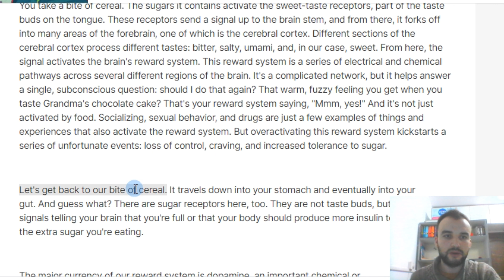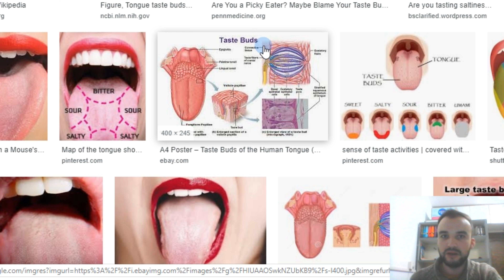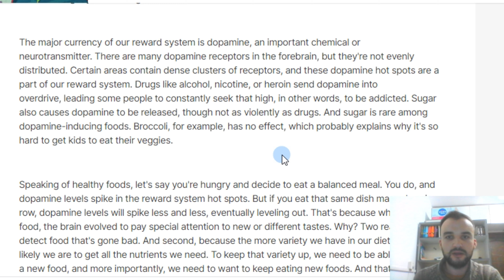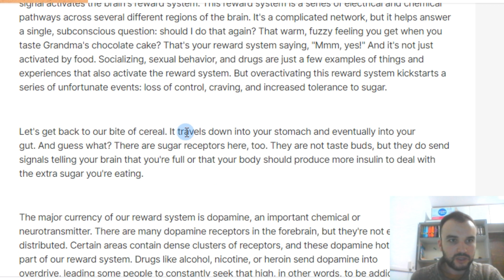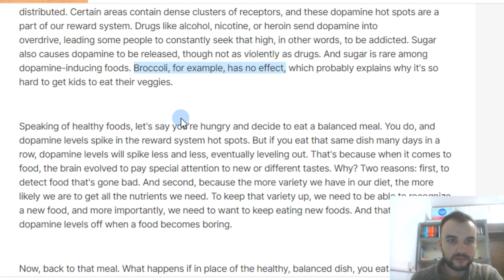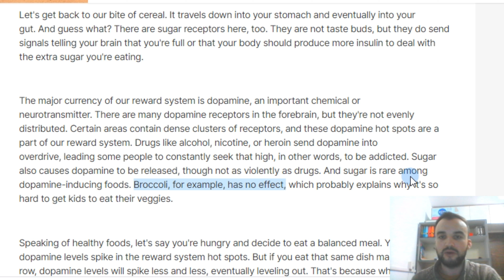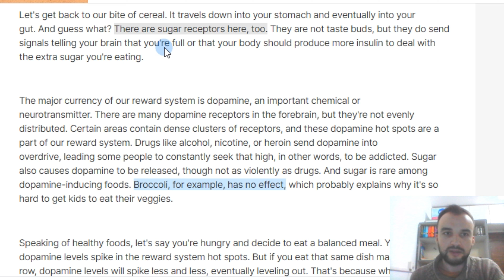Şeker Beyni Nasıl Etkiler ? Part 3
Merhaba arkadaşlar, bu videoda sizlere şeker beyni nasıl etkiler başlıklı bir ted konuşmasını çevireceğim. Umarım beğenirsiniz.